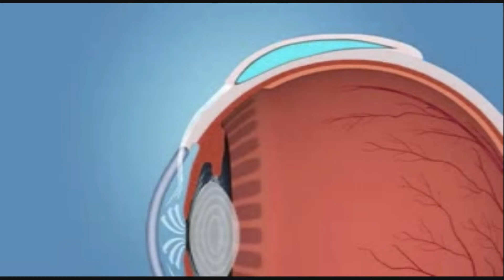Cirugía de Glaucoma - Implante de drenaje